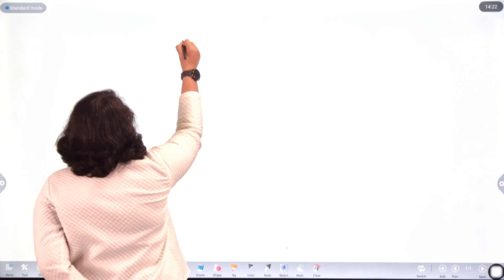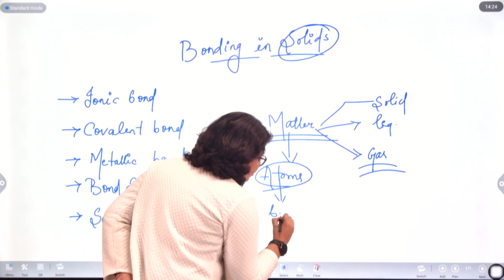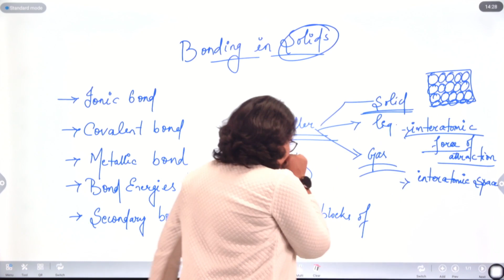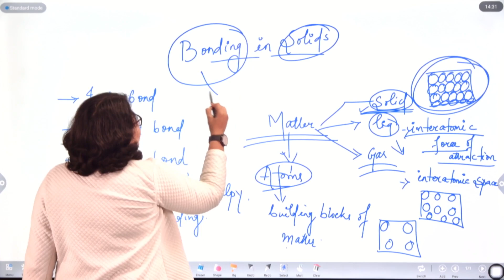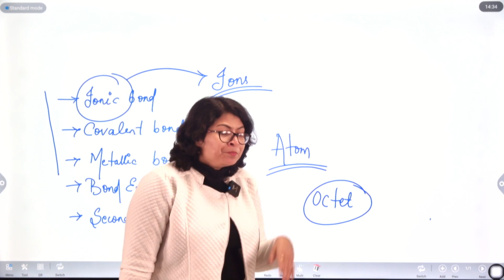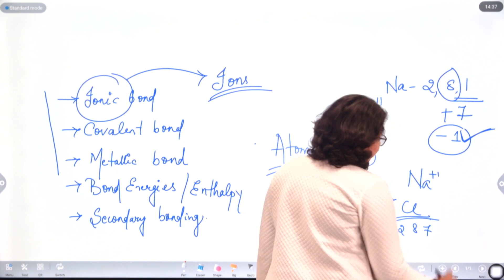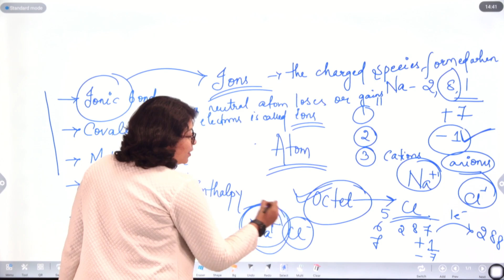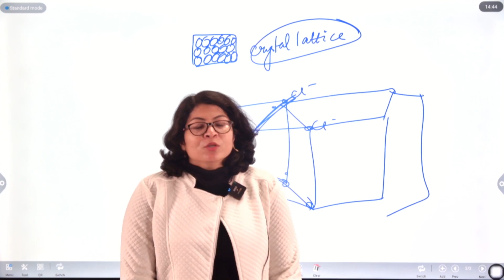Bonding In Solids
B.tech METALLURGY by Asst. professor Shatabdi Acharya Vedang Institute of Technology,